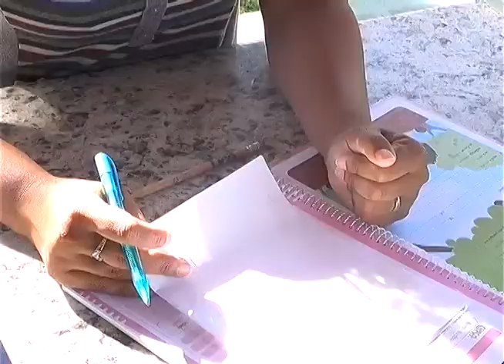Matéria sobre o Enade exibida em 13 de março de 2015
Imagens- Jaime Junior
Reportagem- Cristiane Santana
Paulo Roberto Pinto- reitor da Uesb
Cayo Fernandes – estudante
Anderson Andrade- estudante